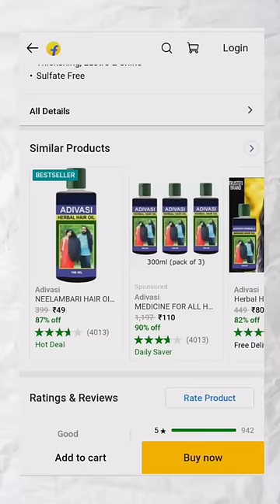ADIVASI Hair Oil, A BIG SCAM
There is a misediting in the video The Original Website is :- 👇🏻

This is tribal community, who are doing a really good task but many people are taking the advantage of there skill and work to create money out of some product of their own

(Do contact directly before buying the product, don't buy from any ecommerce site, support but verify before buying by directly calling them.)